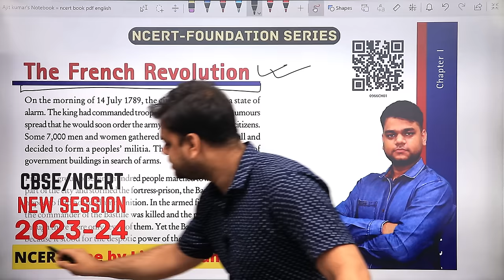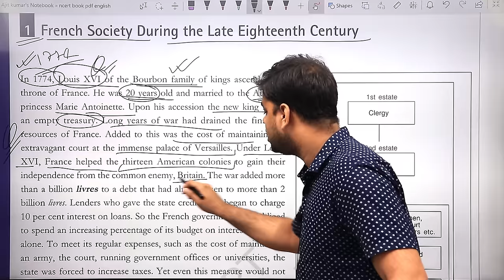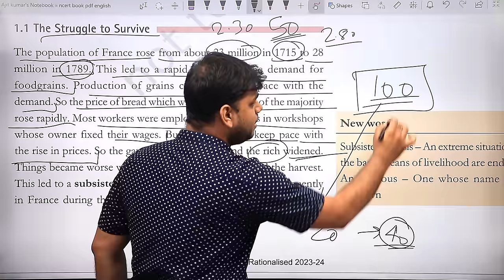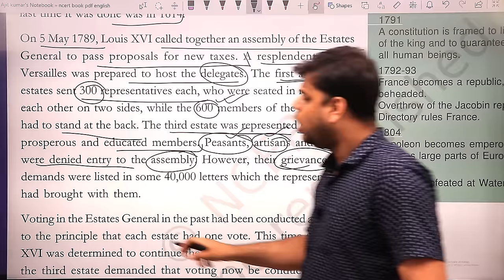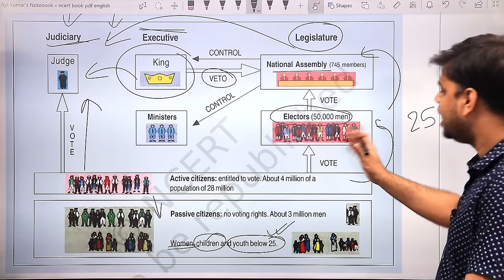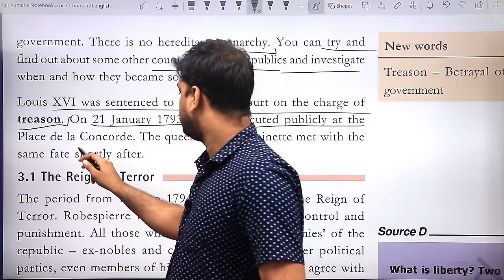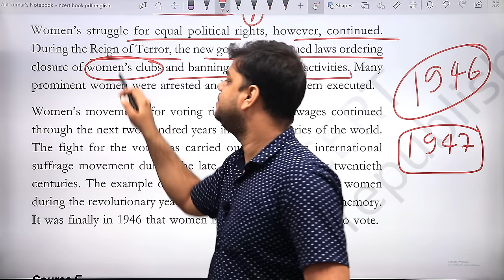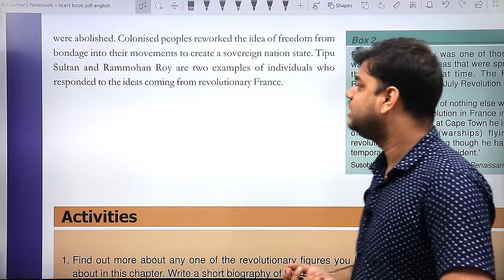French Revolution - Class 9 History Chapter 1 [Full Chapter]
In this chapter we are studying class 9 history chapter 1 French revolution, in this chapter we have to study and understand complete event process of French revolution.